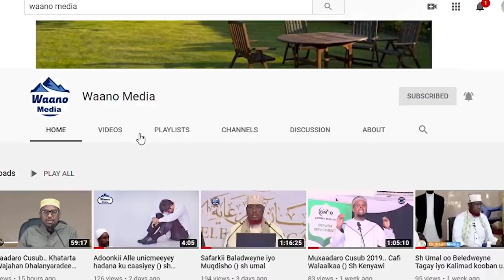Macaanida Imaanka (2) Qiso Cajiib Ah || sheikh Mustafa H. ISMAEL